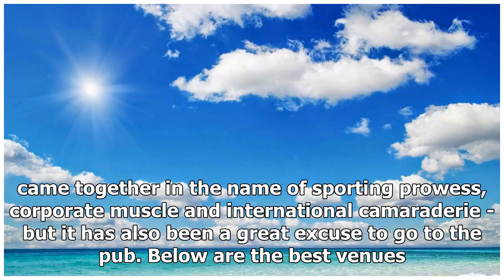Where to watch the World Cup final today in London - Best 21 outdoor screens and bars | k productio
Where to watch the World Cup final today in London - Best 21 outdoor screens and bars | k production channel
The nail-biting final game of the 2018 World Cup is here as  France play Croatia in the final today. But the past month has been about so much more than just fo...